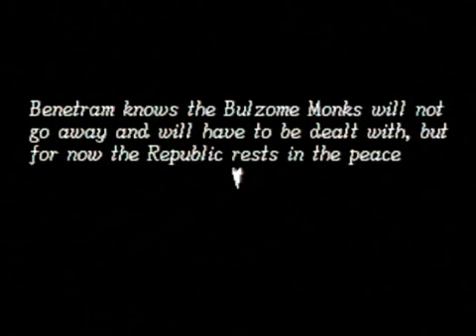The End of - Shining Force 3 (SAT) - part 3/3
End of Shining Force 3 scenario 1 on Saturn.

Note: All Game Ending Videos I load up here are recorded from the real Console, no cheats or tools were used as long nothing else is mentioned.